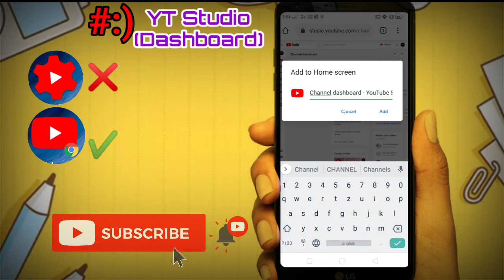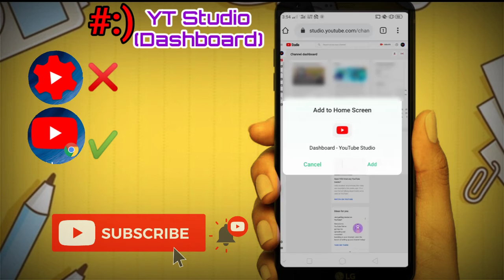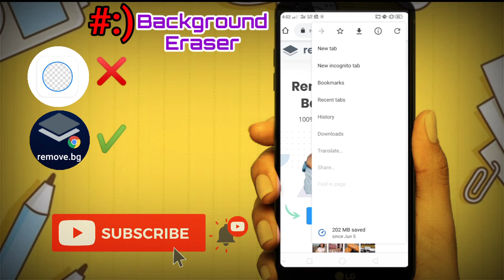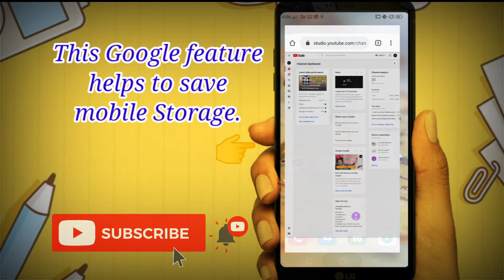Convert any Google websites into an Android apps (Icon)_2020 tutorial.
🙏WELCOME❗

⭕ This channel makes content videos related to tech, technology, Android phones/Apps, Google websites , tips & tricks, etc.

🔴TOPIC:)
🔺Çonvert any Google websites into an Android apps (Icon)_2020 tutorial.

🔶DON'T FORGET:)

Change Google websites into an Android Apps
How to convert Google websites into an Android Apps
Google websites into an Android Apps
Any websites into an mobile apps
Websites ko apps ma kaisa change kara
Google websites ko apps ma kaisa badla
TechFaculty

                             🙏  ThankYou❗🙏